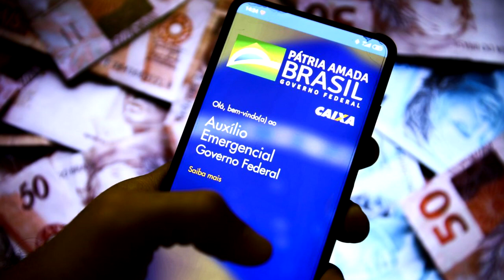Aprovação de Bolsonaro fica abaixo dos 30% e evangélicos são a principal base de apoio, diz pesquisa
No pior momento da pandemia e ainda sem a retomada do pagamento do auxílio emergencial, a aprovação do presidente Jair Bolsonaro aparece abaixo do patamar de 30% da população, segundo pesquisa do IPEC (Inteligência, Pesquisa e Consultoria).

O levantamento, realizado entre 18 e 23 de fevereiro, aponta que 28% dos entrevistados consideram a gestão Bolsonaro ótima ou boa, enquanto 39% avaliam como ruim ou péssima. Segundo os dados do IPEC, o eleitorado evangélico é a principal base de apoio a Bolsonaro, que tem avaliação positiva de 38% neste segmento. A margem de erro é de dois pontos.

Em levantamentos de institutos como Datafolha e Ibope em 2020, o nível de aprovação geral do governo Bolsonaro quase sempre ultrapassava um terço da população.

💡 ACESSE JÁ!